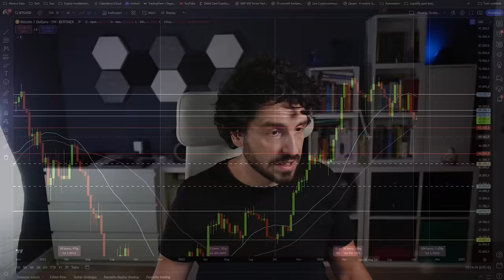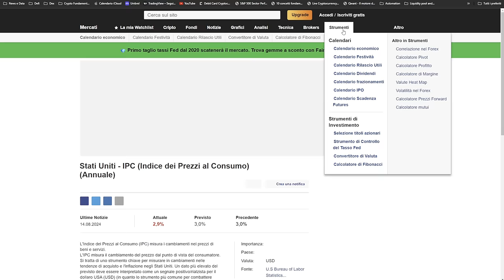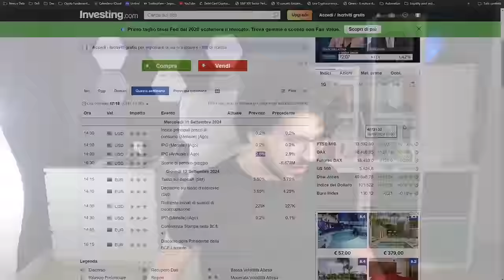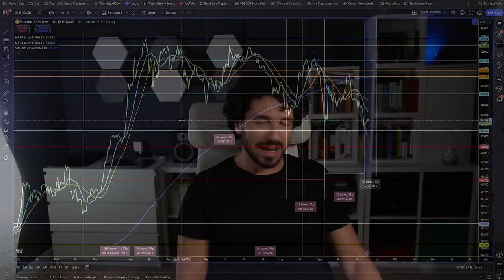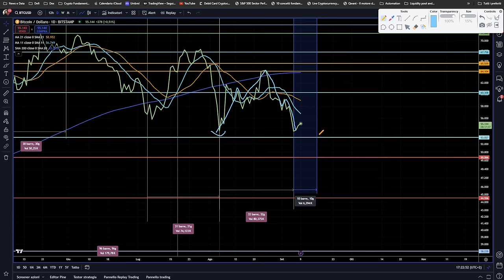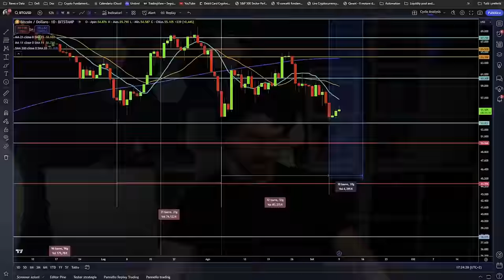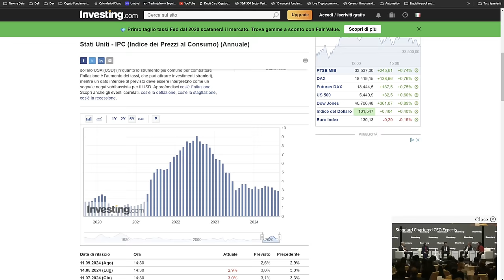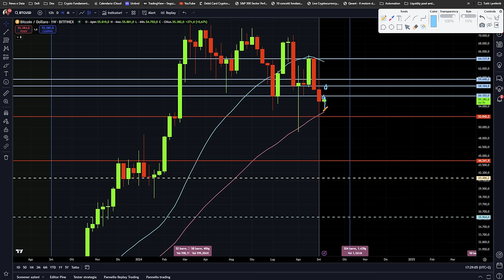BITCOIN: SETTIMANA DECISIVA! Sotto Questi Livelli Siamo in Grave Pericolo!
Bitcoin: News, Previsioni e Analisi Ciclica per la Settimana! 🚨 Per la prima volta ti rivelo i livelli settimanali chiave da tenere d'occhio. Settimana cruciale con dati macroeconomici fondamentali in arrivo!
Stay Crypto

BITCOIN: LA RECESSIONE STA PER FAR CROLLARE LE CRYPTO? Scopri la Verità!

___________ SOMMARIO ___________
00:00 Bitcoin: Settimana Decisiva al Via! Preparati!
03:00 Dati Macroeconomici Cruciali in Arrivo: Cosa Aspettarsi
06:00 Inflazione e Tassi in Discesa? Ecco Cosa Potrebbe Accadere!
07:00 Bitcoin: Siamo Ancora Bloccati nel Vecchio Ciclo? Scopri di Più!
12:50 Livelli Chiave della Settimana Rivelati per la Prima Volta!

LA MIA ATTREZZATURA VIDEO: